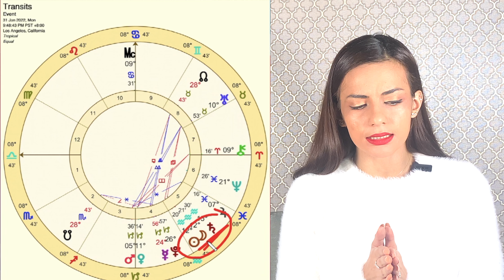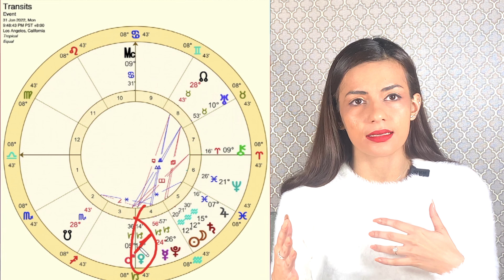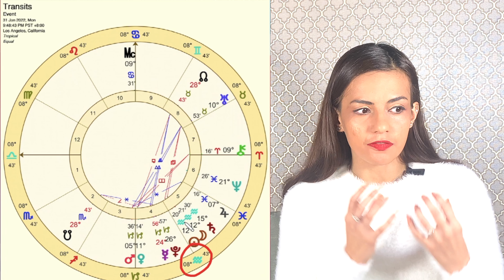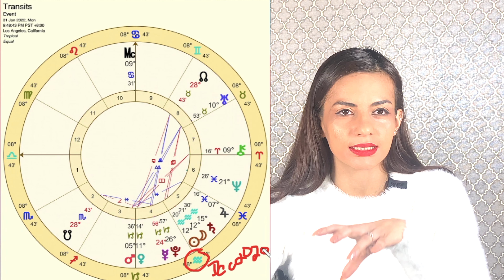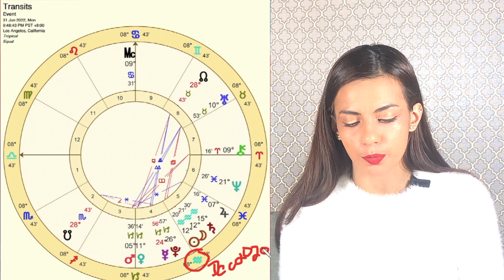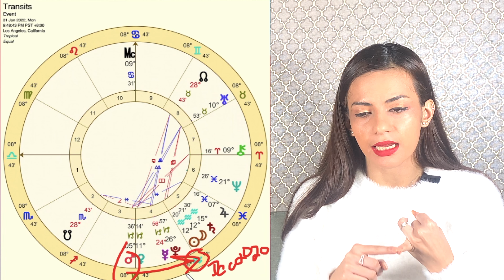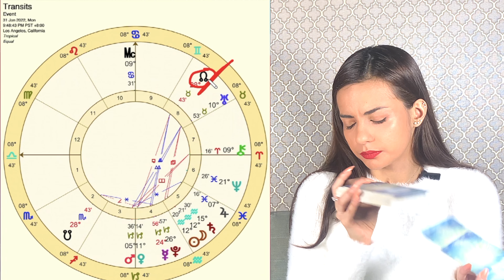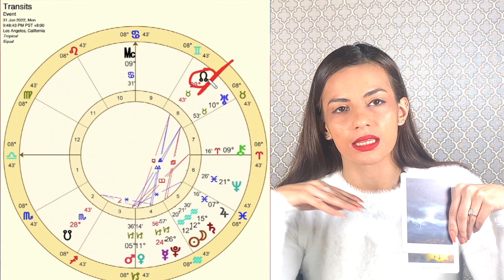NEW MOON IN AQUARIUS Astrology Forecast 31 January/1 February 2022 I ACTIVATION POINT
This is the New Moon In Aquarius astrology horoscope forecast happening on 31 January/1 February 2022 for all signs.